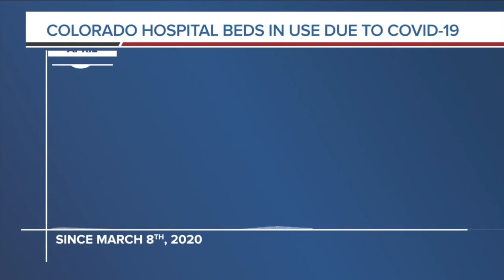GRAPH: COVID-19 numbers as of April 9, 2021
The latest hospital data showed 454 beds in use by confirmed or suspected COVID-19 patients, five more than Thursday. Colorado's seven-day average positivity rate was 5.65%.